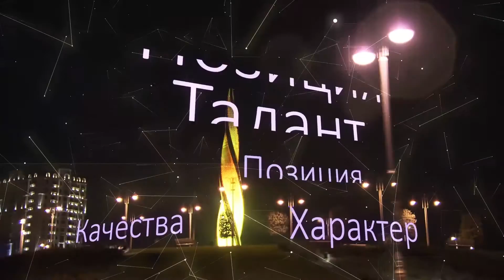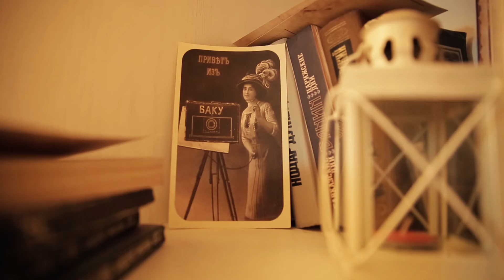Гость программы Five o'clock - Рафик Сеидзаде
Каким был Баку 50-х? Кто загонял джаз в подполье? Почему дарить чулки женщине считалось неприличным?
Об этом и о красивой истории любви в очередном выпуске передачи "5 o'clock с Азером Гарибом", гостем которого стал легендарный азербайджанский саксофонист Рафик Сеидзаде.